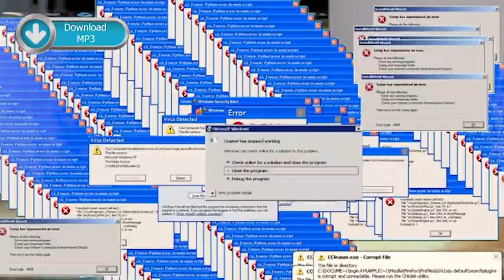aw hell naw we playin ant game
hey guys this is how u find T69 ants for your queen 420 anthill lets goooo